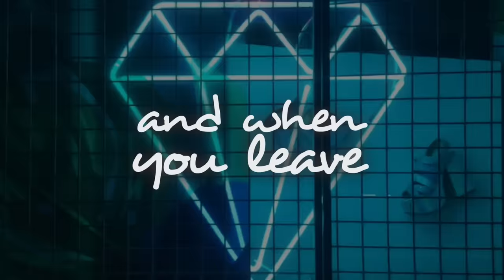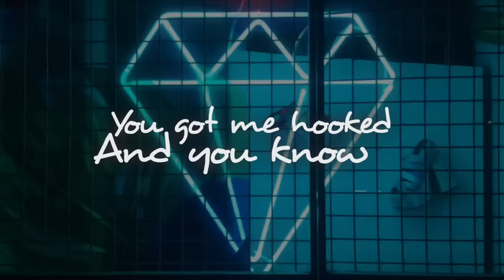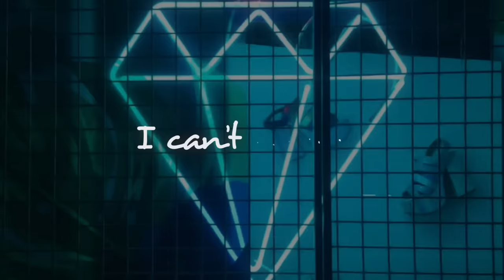Mako - Breathe [Official Lyric Video]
Mako - Breath [Official Lyric Video]/Lyrics

No words. It's been TOO long since I have had Mako back on the channel. Thank god they are making music again and I have the honor of featuring their new music lyric video for another amazing track called "Breathe".

1/23 Ann Arbor @ Necto
1/24 - Columbus, OH @ TBD
1/25– Indianapolis @ Hi Fi Indy TBC
1/26 - Toronto, ON @ Velvet Underground
1/27 - Chicago, IL @ Bottom Lounge
1/28 - Minneapolis, MN @ First Line Cafe
1/30 - Milwaukee, WI @ Shank Hall
1/31 Kansas City @ Record Bar
2/1 - Omaha, NB @ Slowdown
2/2 - Denver, CO @ Larimer Lounge
2/3 - Salt Lake City, UT @ The Complex
2/6 - Vancouver, BC @ Fox Cabaret
2/7 - Seattle, WA @ The Crocodile
2/8 - Portland, OR @ Analog Theater
2/9 - San Francisco, CA @ The Fillmore
2/10 - Los Angeles, CA @ The Regent
2/13 - Phoenix, AZ @ Crescent Ballroom
2/14 - El Paso, TX @ Lobrow Palace
2/15 - Dallas, TX @ Club Dada
2/17 - Houston, TX @ White Oak
2/18 - New Orleans, LA @ Parish
2/20 - Nashville, TN @ Exit/In
2/22 - Atlanta, GA @ Vinyl
2/23 - Charlotte, NC @ The Underground
2/24 - Washington, DC @ U Street
2/27 – Cleveland @ Grogshop
2/28 Pittsburg @ Club Cafe
3/1 - Philadelphia, PA @ Underground Arts
3/2 - Boston, MA @ The Sinclair
3/3 - New York, NY @ Irving Plaza
3/6 - Ann Arbor, MI @ Necto

3/22 - Las Vegas, NV @ Beauty Bar
3/23 - San Diego, CA @ Observatory North Park
3/24 - Santa Ana, CA @ Observatory